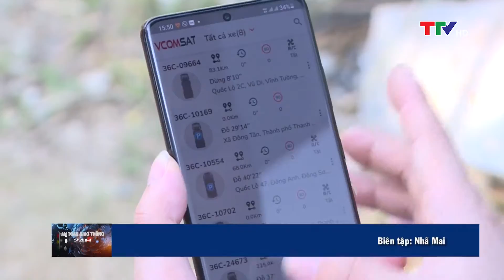An toàn giao thông 13/05/2021